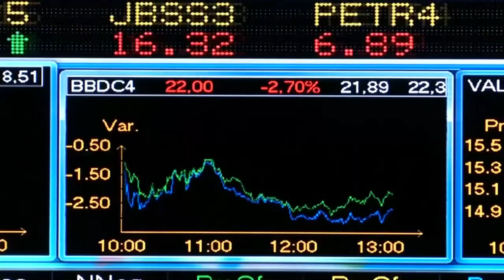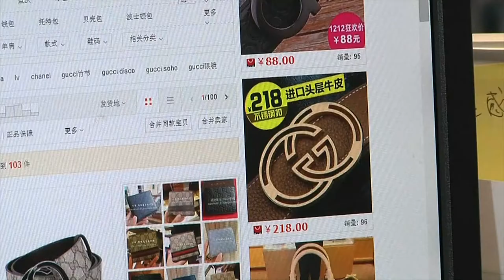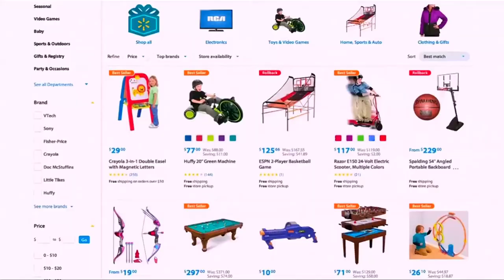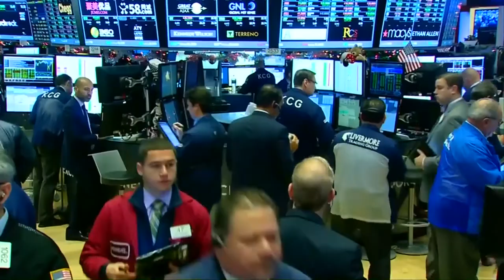ASP เพิ่มเงินให้งอกเงย ผ่านการลงทุนต่างประเทศ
ปฏิเสธไม่ได้ว่าการลงทุนหุ้นต่างประเทศในรอบ 1-2 ปีที่ผ่านมา สามารถสร้างดอกผลได้ดีกว่าการลงทุนหุ้นไทย แต่นักลงทุนจะเลือกลงทุนตลาดหุ้นไหนดี ไปฟังคำตอบจากปากกูรูหุ้นเมืองไทย อย่าง ดร.ก้องเกียรติ โอภาสวงการ กันดีกว่า